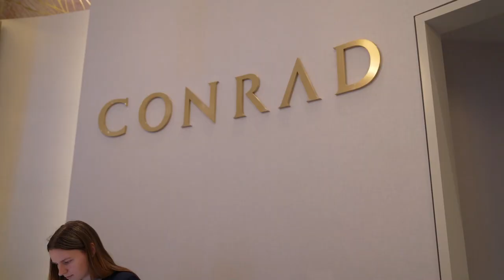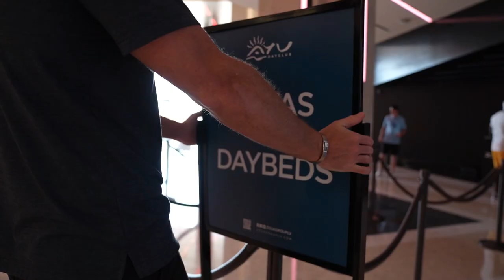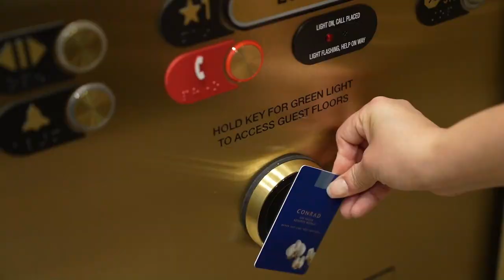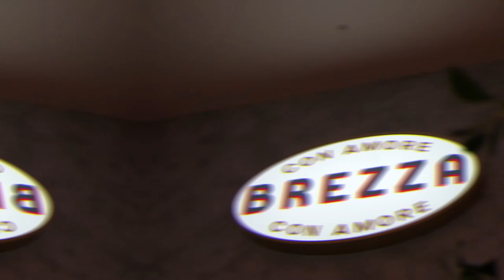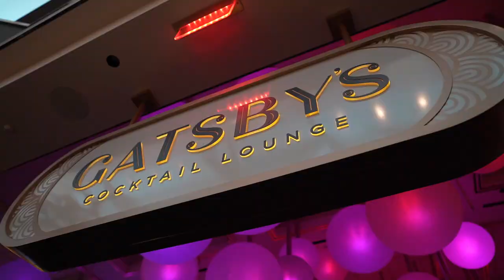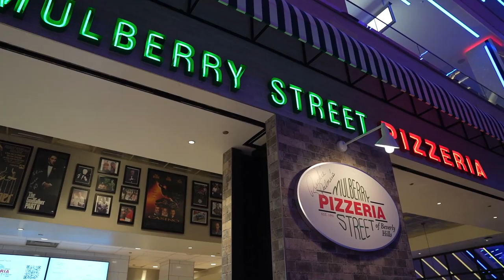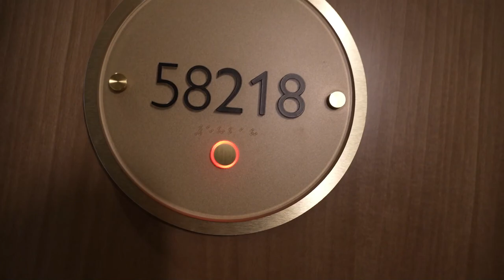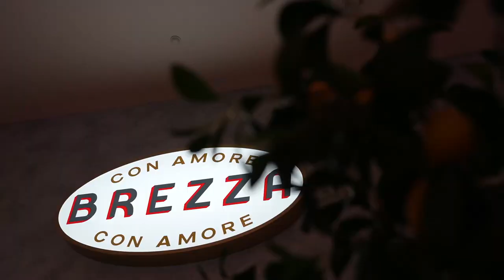24 Hours at Resorts World LAS VEGAS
Can you do 24 Hours without leaving Resorts World Las Vegas? Challenge Accepted!

Its time for another 24 Hour Challenge! This time it's at our newest hotel and casino, Resorts World. This resort truly is massive, so I'm sure many of you could stay here for a full 24 hours without a problem, but do ever wonder what is actually worth doing? I've done a lot of videos featuring Resorts World, so this was a little tough for me to show off places that I haven't done before, ok maybe there was just one place I did show off again lol, you'll see. In this episode I take you to Fuhu Brunch, Ayu Dayclub, show off our One Bedroom Suite with Strip View, go to Brezza, Gatsby's, Zouk Nightclub, Mulberry Street Pizza, and Sun's Out Buns Out. Hope you enjoy!

Thank you to Resorts World!

norma.geli